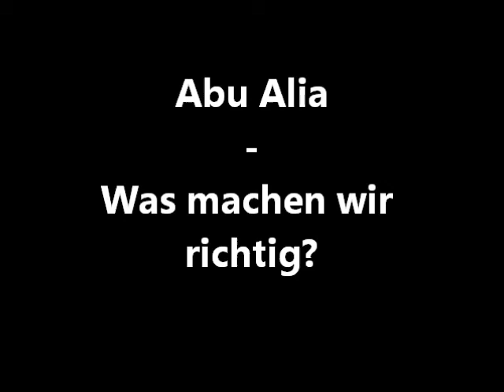Abu Alia - Was machen wir richtig?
(thejunterschmitz) Ein Vortrag über den Weg den wir gehen und die Hindernisse und Prüfungen denen wir dabei begegnen.Wisse Bruder und Schwester  auch wenn die schwäche über dich kommt  erinnere dich ständig an Allahs Gunst für dich und verjage deinen Kummer, indem du mit Allahs Bestimmung zufrieden bist, denn wie lang die Nacht auch sein mag, der Sonnenaufgang wird ihr folgen. Richte deine Bittgebete an Allah. Er wird dir Erleichterung geben, und wenn du geduldig bist, wird Allah dir einen Ausweg besorgen.